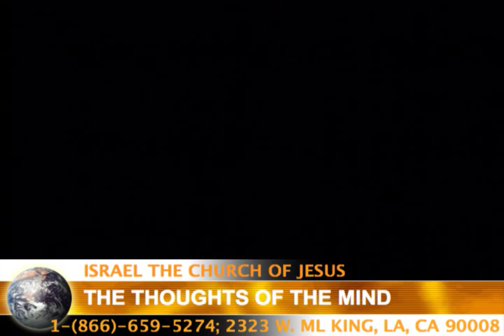THE THOUGHTS OF THE MIND